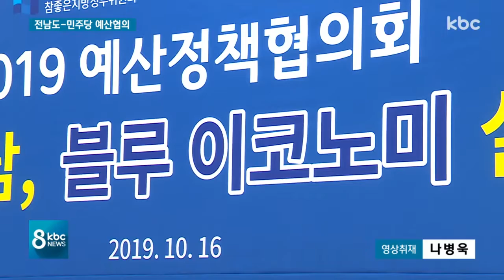민주당, 전남도에 내년도 예산 확보 지원 약속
국정감사가 3주째에 접어들면서 이제는 내년도 예산 확보에 초점이 맞춰지고 있습니다.

전라남도는 오늘(16일) 민주당과 하반기 예산정책협의회에서 한전공대 등 주요 현안 사업에 대한 예산 반영과 정책 지원을 요청했습니다.

민주당은 전폭적인 지원을 약속했습니다.

서울방송본부 신민지 기잡니다.